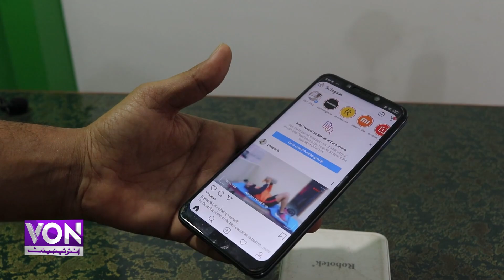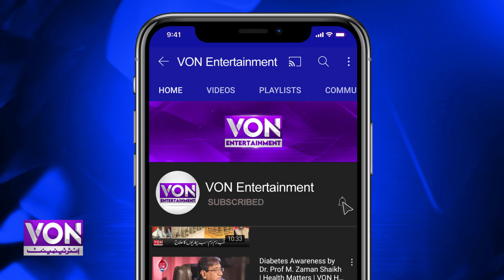Important news about singer Aima Baig is circulating on social media | VON Entertainment